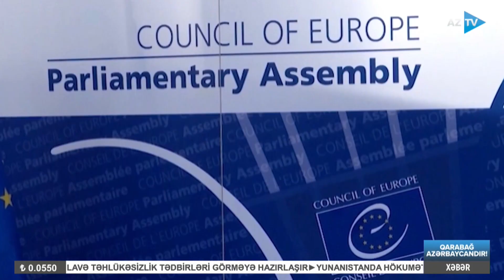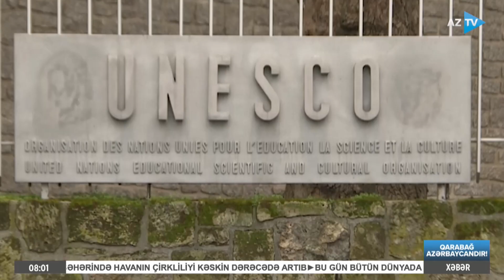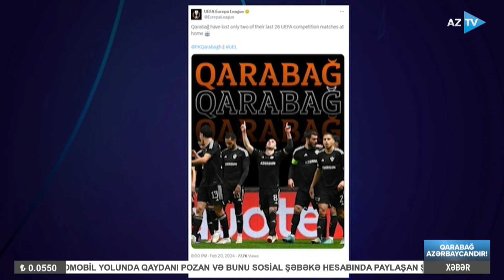AZTV XƏBƏR (08:00) | 21.02.2024